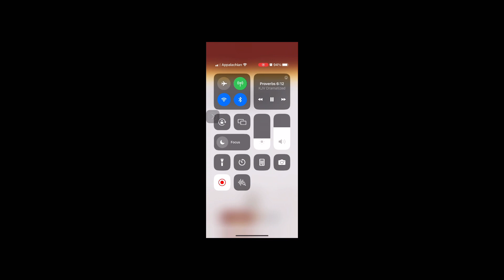Can you ask for privacy in nicely? If so, go alone with the Lord reasons ￼